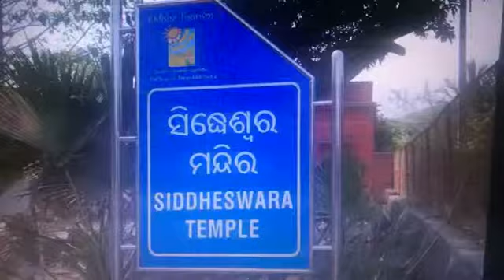🎥 SIDDHESWARA TEMPLE, BHUBANESWAR, ODISHA, REPUBLIC OF BHARAT 🌏🇮🇳🛕🚩🔔🕉👑🔱🔆🪔🐚🎊🎉🍏🍎🍐🍊🍋🍉🍇🍓🍈🍒🍑🥭🥥🌽🍍🌹☘️🌼🌷🌻🌸🪷🙏